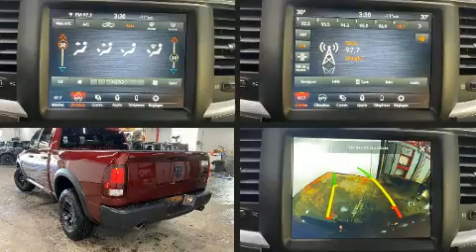2022 Ram 1500 Classic Warlock in Laval, QC H7L2Z2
Sous le capot on retrouve un moteur 8 cylindres développant plus de 350 chevaux, ce qui vous offre une conduite dynamique et prévisible. Parmi les principales caractéristiques on retrouve des phares antibrouillard, un compte-tours, un volant gainé de cuir, le pare-choc arrière avec marche-pied, le rétroviseur central avec fonction antiéblouissement automatique, un afficheur de la température extérieure, des rétroviseurs extérieurs avec fonction antiéblouissement automatique, et un climatiseur. Comporte une télécommande intégrée d'ouvre-porte de garage, une autre des options distinctives de ce véhicule. Ses élégantes roues en alliage soulignent à la fois son raffinement et son allure sportive. Les coussins gonflables latéraux se déploient pour limiter les effets d'un impact pour tous les passagers. Nous comptons sur une équipe expérimentée, dévouée et enthousiaste, prête à vous servir. Nous serons heureux de répondre à toutes vos questions. Prenez quelques instants pour effectuer un essai routier!